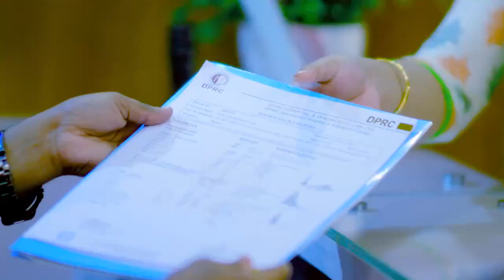প্যারালাইসিস রোগী সুস্থ হয়ে যা বললেন | পিএলআইডি ভাল হল | Paralysis & PLID Treatment In Bangladesh